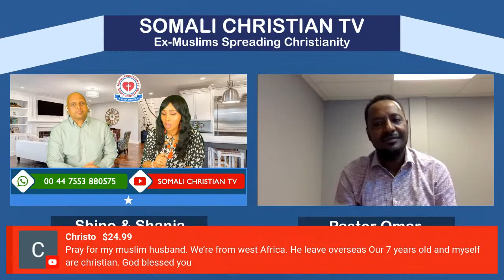Why SOMALI MUSLIMS are becoming CHRISTIAN. Featuring Pastor Omar. ❤️✝️ Somali Christian TV